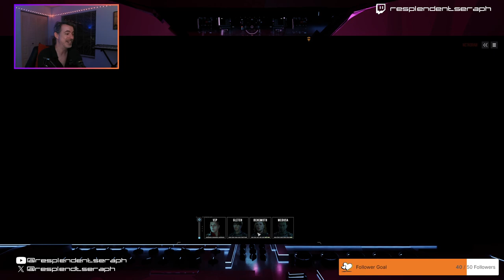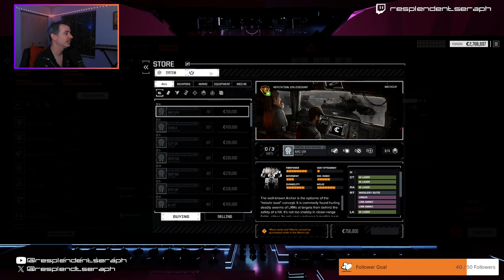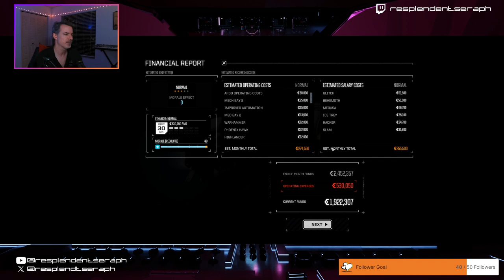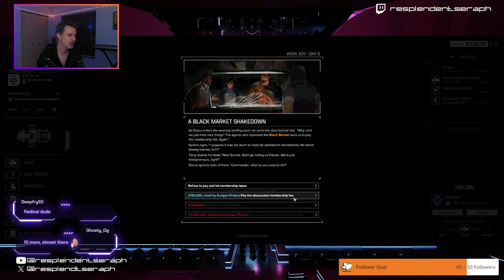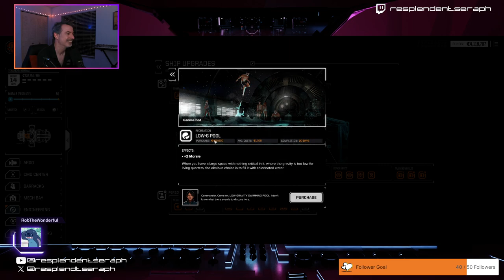Battletech: The Aurigan Civil War Continues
In this episode, we advance the plot by playing through two priority missions as we defend Panzyr and then race across the Reach to rescue a beleaguered Alexander.